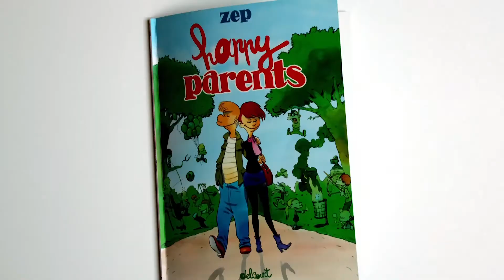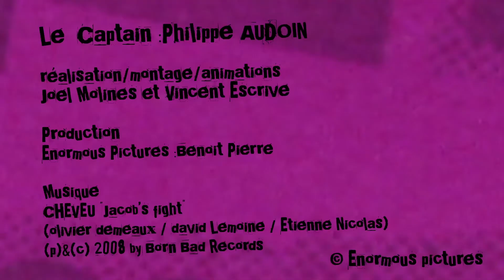Captain BD : Happy parents, Zep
Lire Sous la Douche et Voir Mourir le Pirate n°11:
Titre: Happy parents
Auteur: Zep
Editeur: Delcourt

LSDVMP, c'est quoi ?

Lire sous la douche et voir mourir le pirate est une chronique bd
d'un nouveau genre par le pirate de la seine Philippe Audoin. Chaque
semaine, sur son bateau, ce doux-dingue de bande dessinée sous toutes
ses formes (comics, manga, roman graphique, franco-belge...) nous
livre son ressenti sur ses lectures du moment, à sa manière, sans
chichi, sans gêne aussi. Ses chroniques sont illustrées par des animations en stop motion reprenant l'univers de chaque bd, imaginées par les réalisateurs Vincent Escrive et Joël Molines. Pourquoi lire de la bd ? Parcequeeeeeeeeeeeeeeeeeeeeeeee !

LSDVMP, c'est où ?

LSDVMP, c'est qui ?

Les réalisateurs: Vincent Escrive et Joel Molines
Le captain: Philippe Audoin
Le producteur: Benoit Pierre pour Enormous Pictures